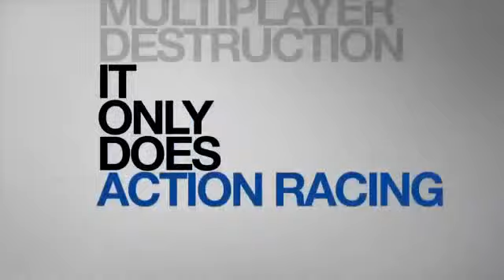Motorstorm Apocalypse Worlds End Trailer1408